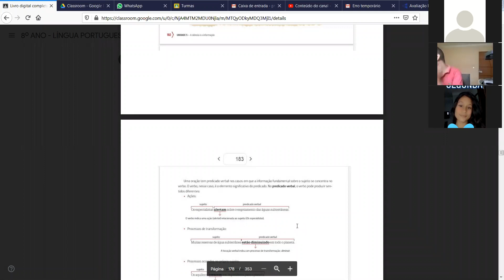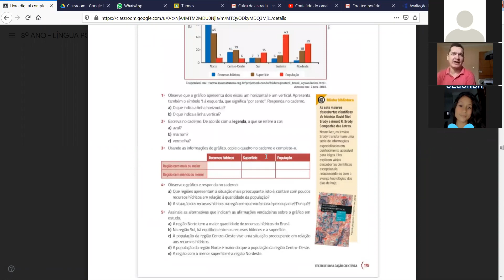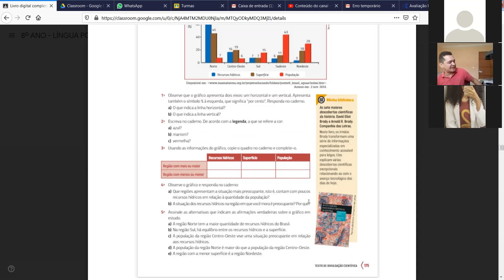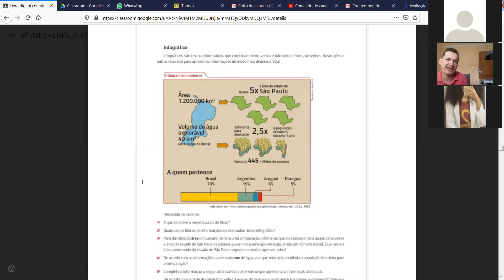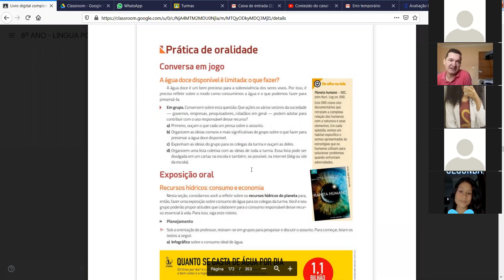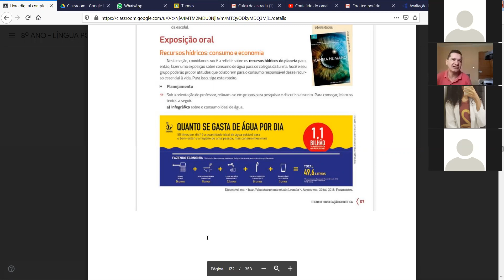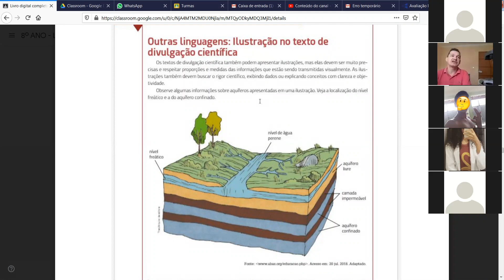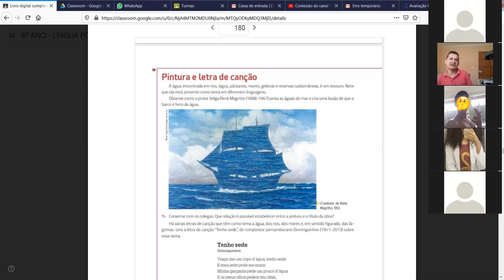Dia: 16.09.20. Disciplina: Português. Série: 8º ano. Atividade: No vídeo.